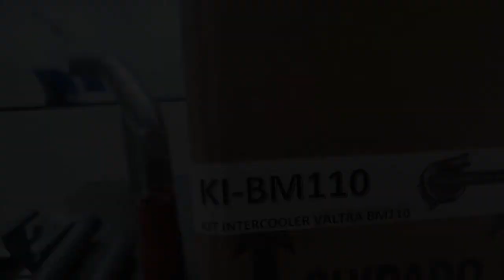KIT INTERCOOLER BM110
Veja uma amostra do kit Intercooler Bm110..

Olá Somos a EMBREPOLI PEÇAS E ACESSÓRIOS LTDA  o  maior Fabricante de KITS TURBO e INTERCOOLER linha agrícola e veicular Diesel.

Estamos Localizados nas seguintes regiões:

Matriz Curitiba – PR  / Filial Blumenau -SC / Filial Passo Fundo -RS